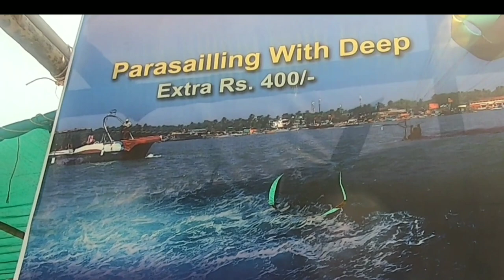₹1100 Water Sports In Malvan || I Almost Slipped From Bumper Tube || Tsunami Island Water Sports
There are various watersports options available throughout Malvan near sea coast at an affordable rates. Tsunami Island (near Devbaug beach) is a small island on the delta of Karli river. This beach island also is the place to enjoy boat ride in the backwaters of Karli River. This island is not formed due to tsunami waves, but due to this imaginary name it is a popular tourist destination for water sports where one can enjoy rides like Jet-Ski, Banana boat ride, Bumper boat, Kayaks etc. Best time to visit tsunami island for water sports is during high tide when the small island is partially submerged under the water (till knee length).

List of watersports I did at Tsunami Island with their respective prices.

KAYAKING RS.100/- per person

PARASAILING RS. 800/- for single. RS.1200/- for double/couples. RS.400/- for dip in water.

BUMPER RIDE RS. 200/- per person

ref=bookmarks

My Travel Gears:
GoPro Hero 7 Black
GoPro shorty
GoPro extra battery
GoPro battery charger
GoPro Audio Adapter
GoPro Memory Card
GoPro 3-way mount
Boya Mic
Mobile phone
Travel Adapter
Power Bank
Data cable
Rucksack 45 ltr
Books & E-Books.
Travel guide
Paint Book
Fashion Related
Trekking Shoes
Fitness Related
Resistance band
Kobo Wrist Bands
Lockdown Related
Face Mask